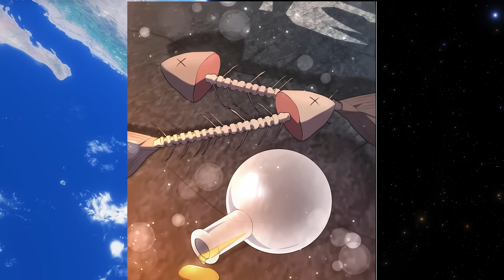the loser found AA-ranked pets and helped develop them into SS-ranked pets to fight in his place.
the loser found AA-ranked pets and helped develop them into SS-ranked pets to fight in his place | Manhwa Recap